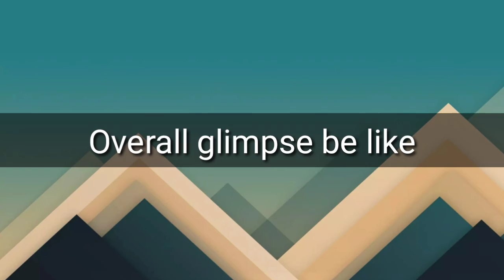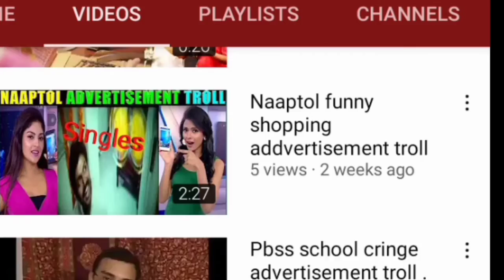Valimai glimpse troll|glimpses of valimai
Valimai glimpse troll